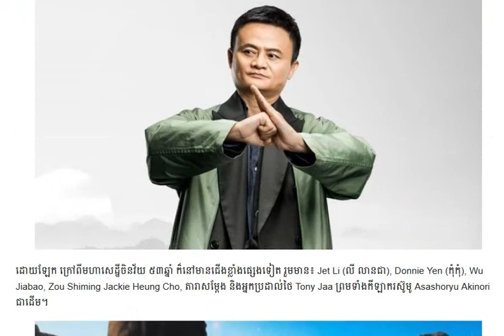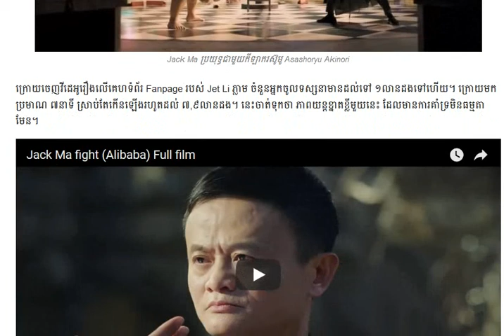Jet Li លី លានជា, Donnie Yen កុំកុំ, Wu Jiabao,Jackie Heung Cho,នឹងសំដែងភាគថ្មី/Cambodia Daily24